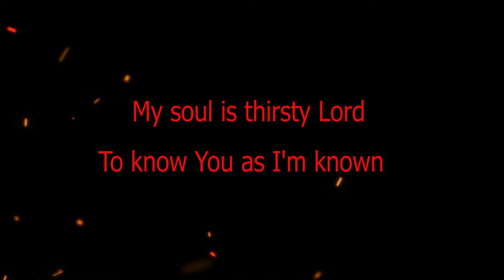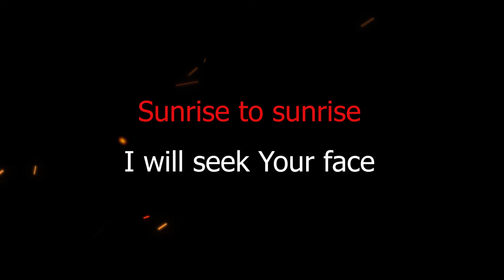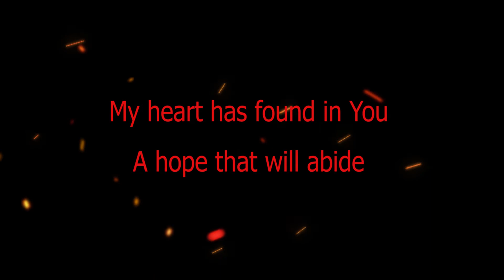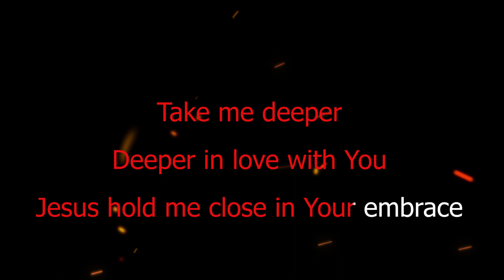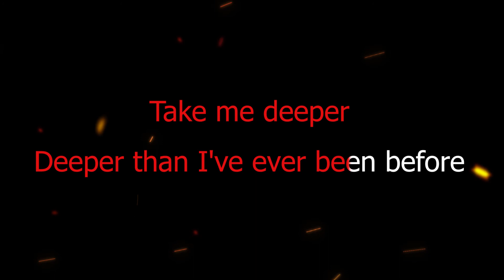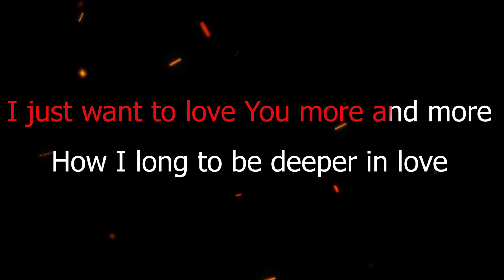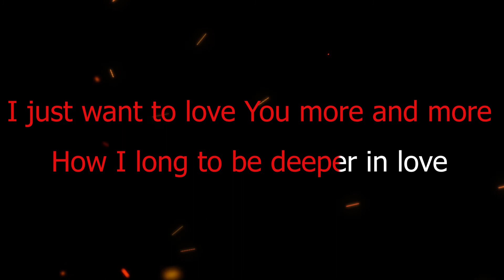Deeper in love Don Moen (Karaoke version)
Christians' Karaoke a place for non-singers who wanted to enjoy singing praise and worship songs to the Lord. Lyrics and melody authored and and artistically created specifically for God.